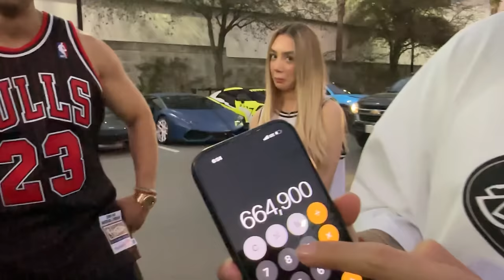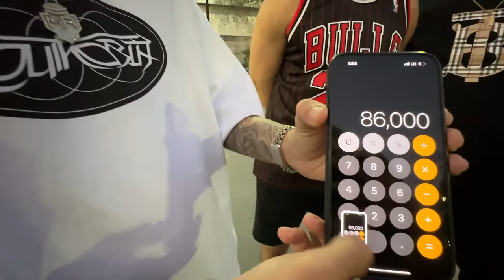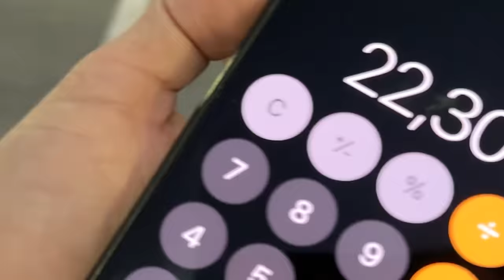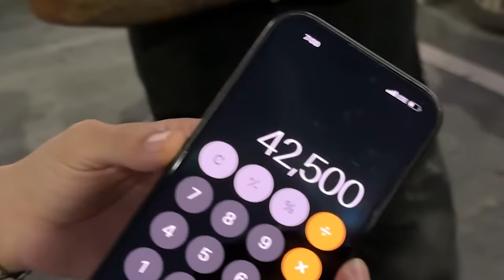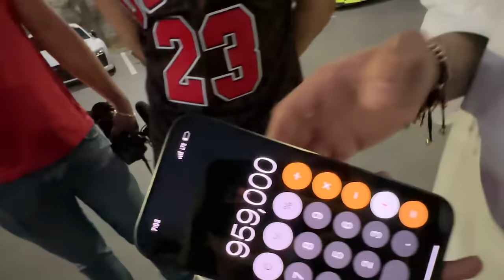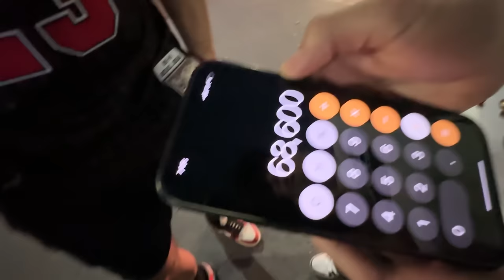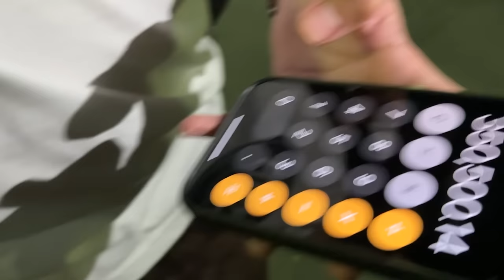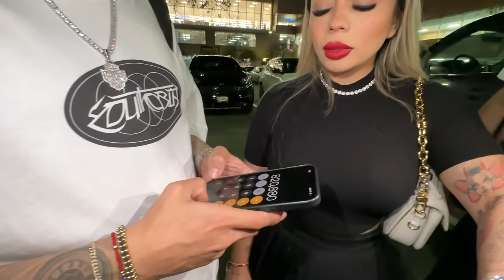CUÁNTO CUESTA EL OUTFIT DE CADA UNO CON MANUEL RIVERA11 Y ALFREDO VALENZUELA…|KarlaGROO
Gracias por apoyarme en este nuevo comienzo, espero crezcamos juntos 💕